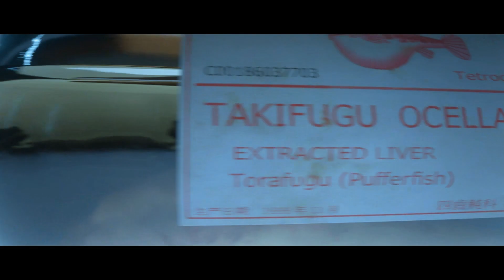I Did Small Oopsie | Hitman | 3